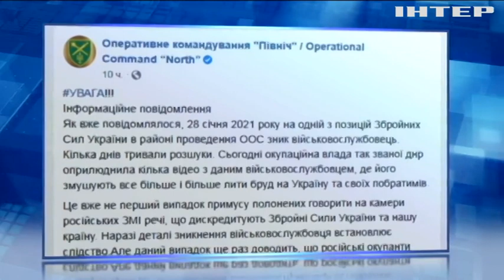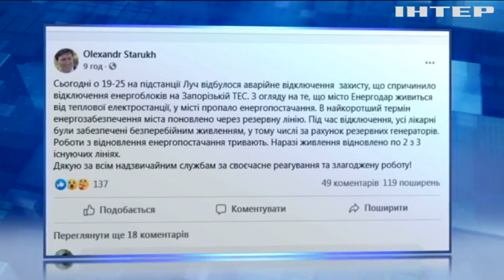Новости 7:00, выпуск за 4 февраля 2021 года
Дивіться у цьому випуску: У Запорізькій лікарні горіла реанімація: троє людей загинули. На Буковині закінчуються місця для хворих на COVID-19. Ейфелеву вежу зроблять золотою.